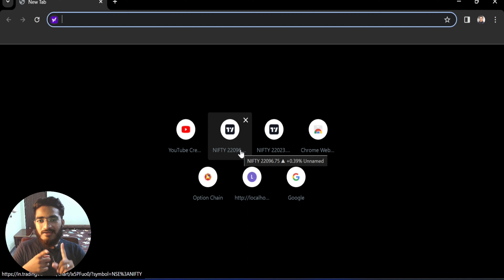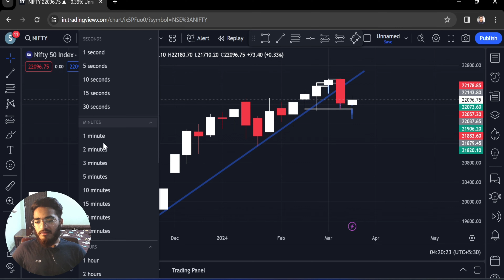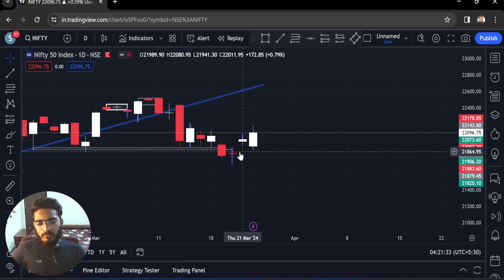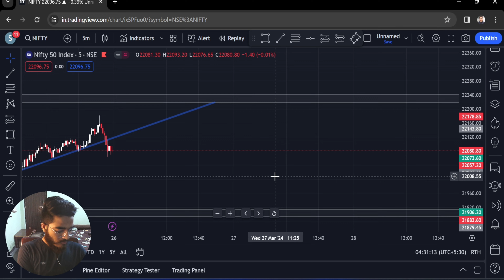VIDEO#1 TOMORROW MARKET ANALYSIS OF NIFTY 50 26-3-24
My name is sumer and iam a full time trader and a personal vlogger and I do intraday trading in Nifty 50, Banknifty, Midcap nifty etc.

I make educational videos of trading which includes price action, technical analysis, risk management and also on trading psychology. This could help you to make ease your journey of trading.

And I also interested in vlog-style videos to share my experience and thoughts of my personal life with my viewers.

THANK YOU FOR VISITING MY CHANNEL. KEEP DOING-KEEP MOVING!